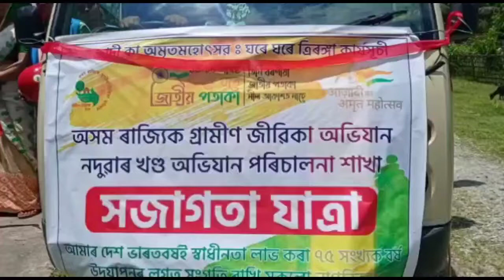August 8, 2022